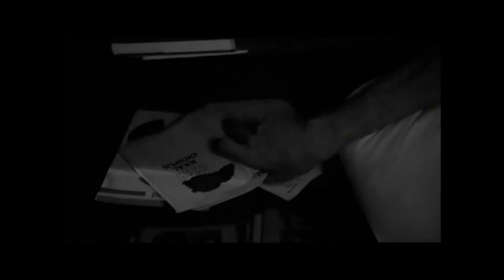L'Insostenibile leggerezza dell'essere 🦋 Jacques Offenbach "LA PERICHOLE: OUVERTURE"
"Lui le sussurrava favole che inventava per lei, piccole sciocchezze, parole che ripeteva monotonamente, rassicuranti o scherzose. Quelle parole si mutavano in lei in visioni confuse che l’accompagnavano nel primo sonno. Lui aveva pieno potere sul suo sonno e lei si addormentava nell’istante che lui aveva stabilito. Quando dormivano, lei lo teneva come la prima notte. Quando lui voleva scostarsi senza svegliarla, doveva usare l’astuzia. Liberava il dito (il polso, la caviglia) dalla sua stretta, cosa che ogni volta la svegliava a metà, perché anche nel sonno lei lo sorvegliava attentamente. Per calmarla, le faceva scivolare nella mano, al posto del proprio polso, un oggetto qualsiasi (un pigiama arrotolato, una pantofola, un libro) che lei poi stringeva con forza come fosse stato una parte del corpo di lui"
Milan Kundera "L' Insostenibile Leggerezza Dell' Essere"

Jacques Offenbach - LA PERICHOLE: OUVERTURE (the musical soundtrack from the film "LUDWIG")